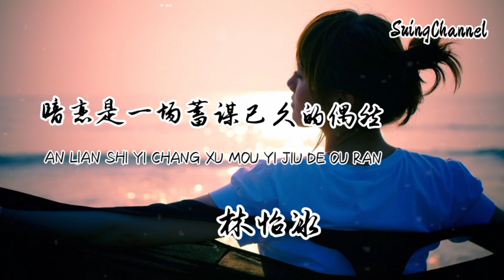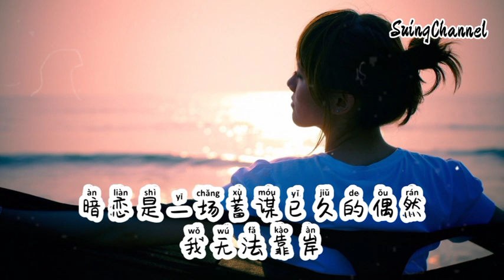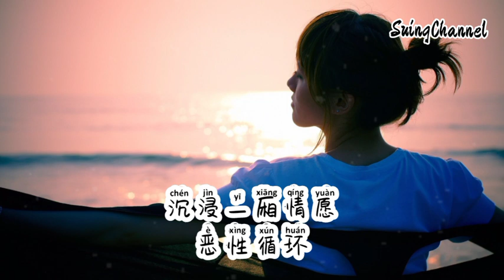暗恋是一场蓄谋已久的偶然- 林怡冰 [ 暗恋是一场蓄谋已久的偶然, 左顾右盼假装自然, 我和我自己作伴, 你从与我无关 ]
暗恋是一场蓄谋已久的偶然- 林怡冰
作曲：FAFA
作词：王政灵
编曲：铭瑀@冰河极光
制作人：FAFA
混音：阿劫Kalpa
和声编写：FAFA
和声配唱：林怡冰
录音：FAFA
制作团队：冰河极光
发行公司：冰河极光
一本荒唐青春
多少轮大雨倾盆
磨平了指纹
没能进化成更好的人
苦涩的黄昏
我在有你的梦里失魂
可惜我是故人
不是你故事里的人

暗恋是一场蓄谋已久的偶然
左顾右盼假装自然
我和我自己作伴
你从与我无关
我无法靠岸
沉浸一厢情愿
恶性循环

一本荒唐青春
多少轮大雨倾盆
磨平了指纹

我和我自己作伴
你从与我无关
我无法靠岸
沉浸一厢情愿
恶性循环

我和我自己作伴
你从与我无关
我无法靠岸
沉浸一厢情愿
恶性循环